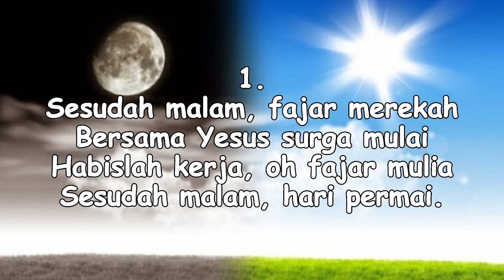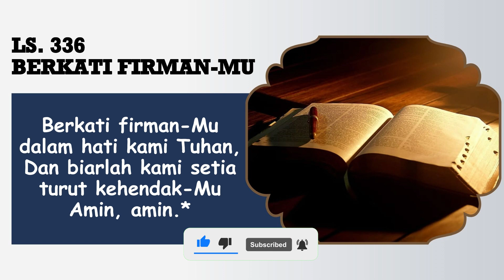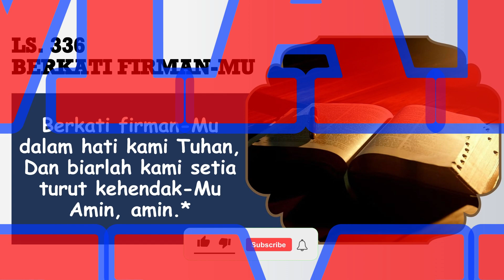RENUNGAN PAGI || 26 DESEMBER 2023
Pembawa Renungan: Ibu M. Purba

Tim Media:
Penulis Text: Doane Sinaga
Perekam: Obaja Sinaga
Editing: Beni Chandra Purba